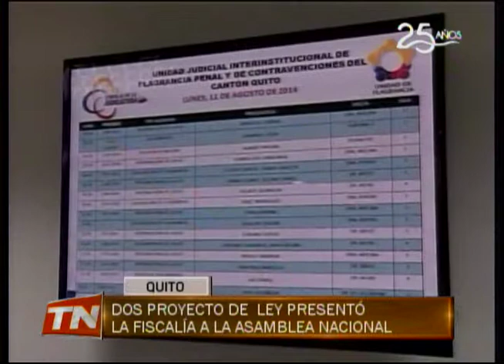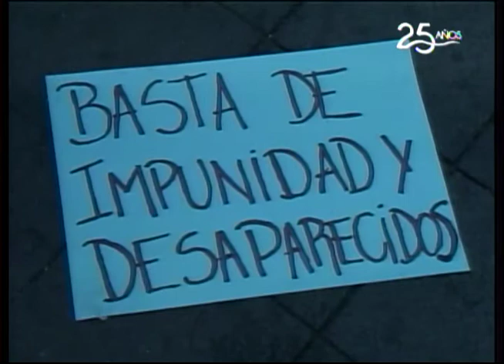Dos proyecto de ley presentó la fiscalía a la asamblea nacional